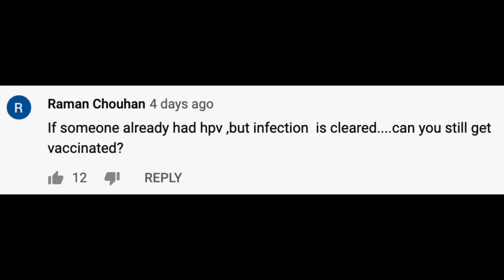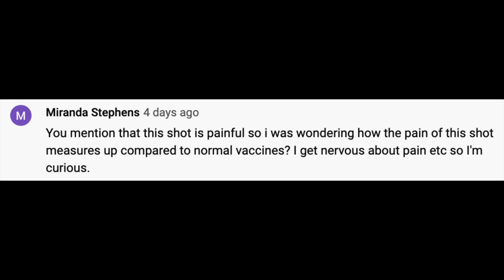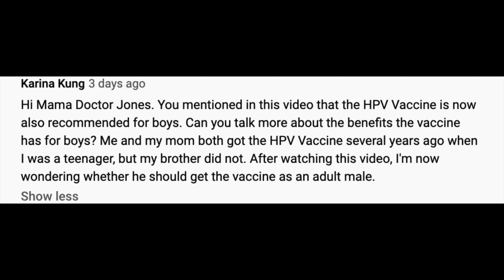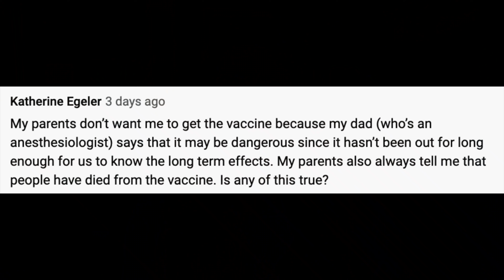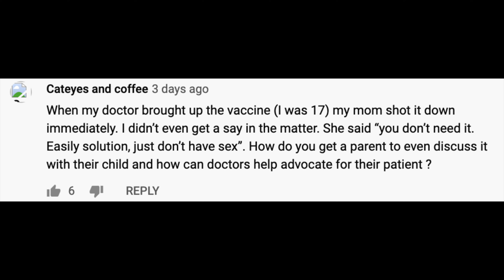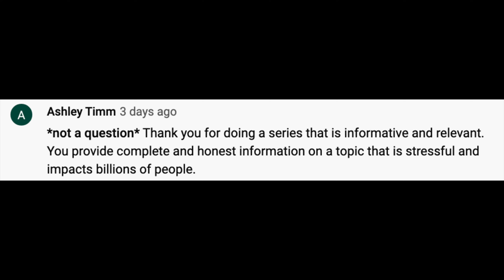Is HPV Vaccine Actually DANGEROUS? | ObGyn Answers Your Questions about HPV & Gardasil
Board-certified Gynecologist Danielle Jones, MD answers the most common questions about human papillomavirus (HPV) and HPV vaccine (aka "Gardasil"). This is the last video of a three-part series in which Dr. Jones explains everything you need to know about HPV, an extremely common sexually transmitted virus & vaccine. Is it dangerous? Should we get an HPV booster? What are the pros and cons? Everything you need to know is here and in the rest of this series on HPV and HPV vaccination: